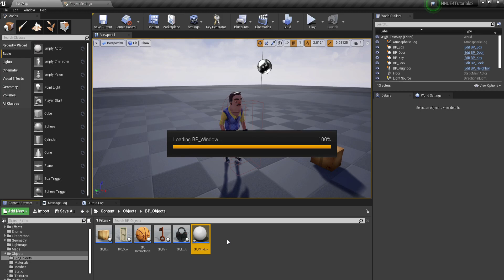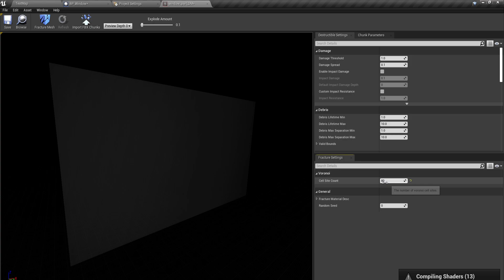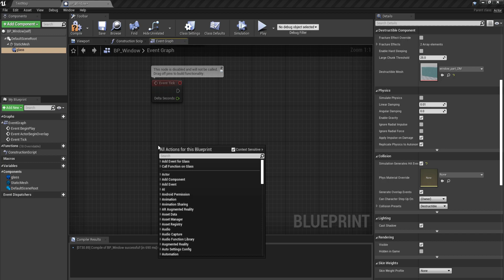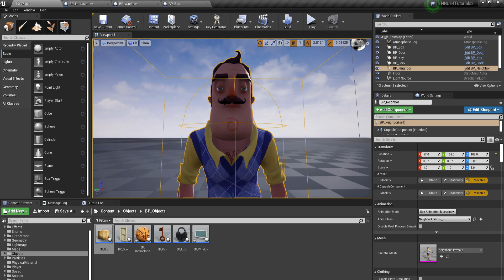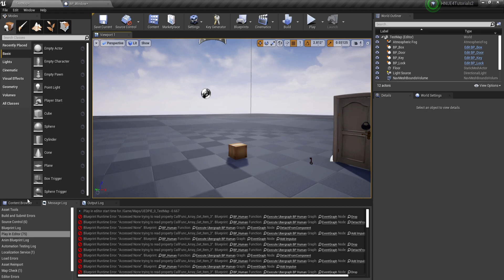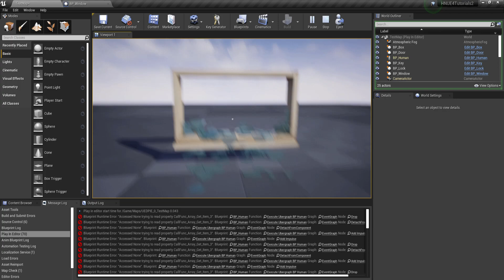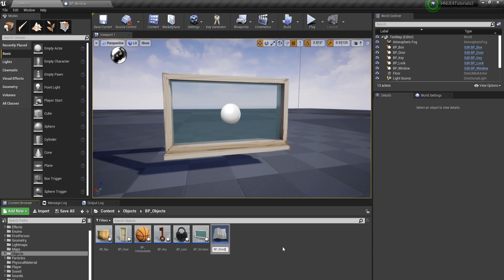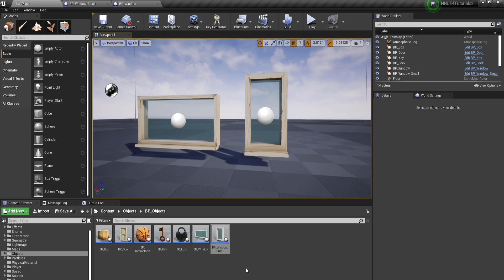Hello Neighbor UE4 Tutorials | Ep. 3: Windows